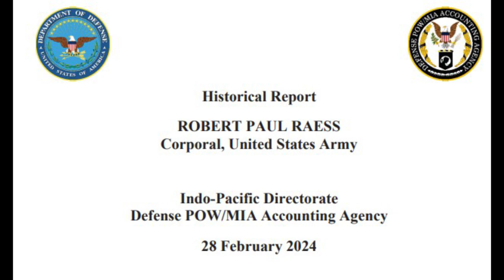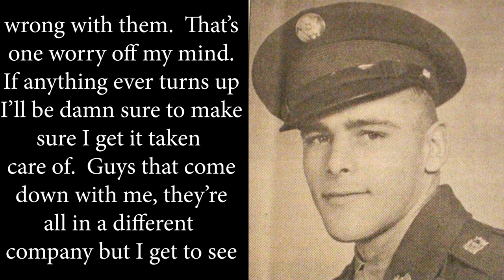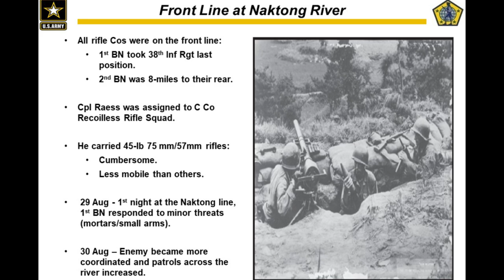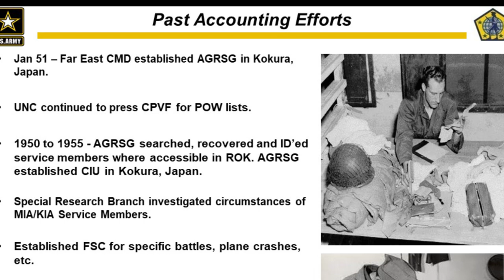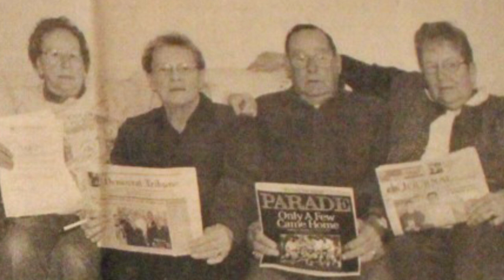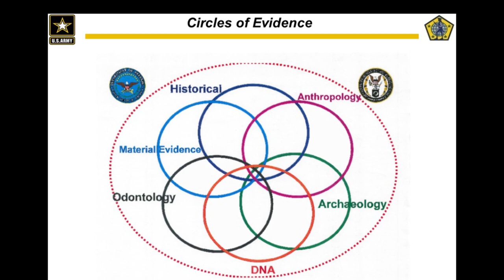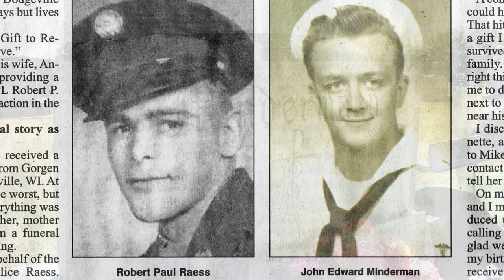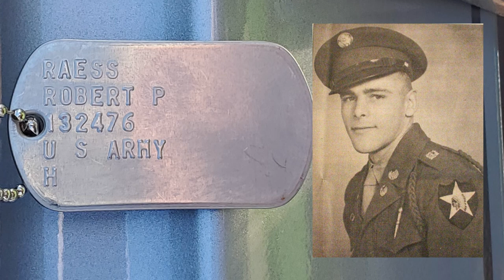The Documentary of Korean War Veteran Cpl. Robert P. Raess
74 years after losing his life in the Korean War, and thanks to the tireless effort of the Defense POW/MIA Accounting Agency, a Dodgeville, Wisconsin man, Army Corporal Robert Paul Raess was finally identified on March 26th, 2024, and flown home to be properly buried next to his mother and father at St. Joseph’s Catholic Cemetery on September 7th, 2024.

This is a fascinating documentary and worth watching.  It took a huge effort from many to bring him home.  This is his complete journey as produced and told by Dodgeville Chronicle Photojournalist John Dalton.